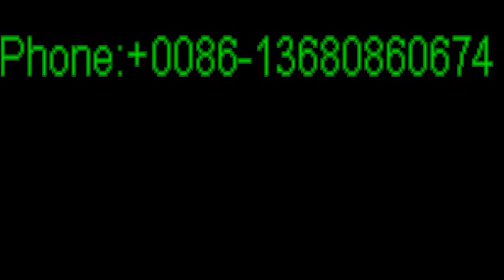women shoes manufacturer uk, women shoes manufacturer new york